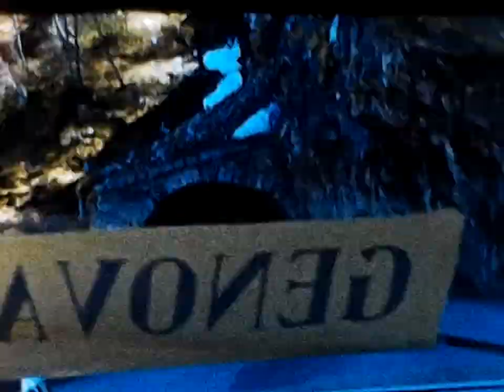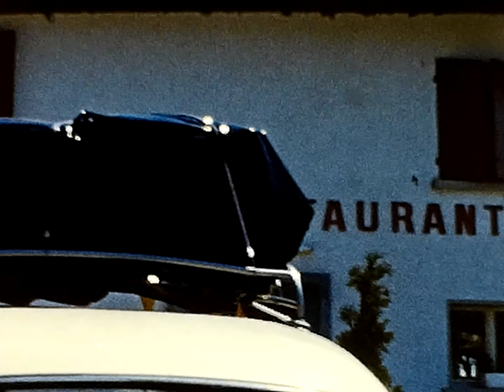Lion etc - Vallais